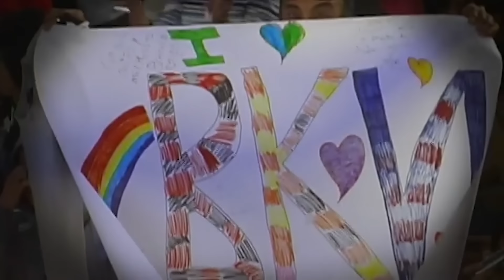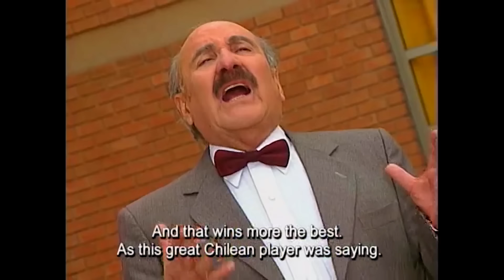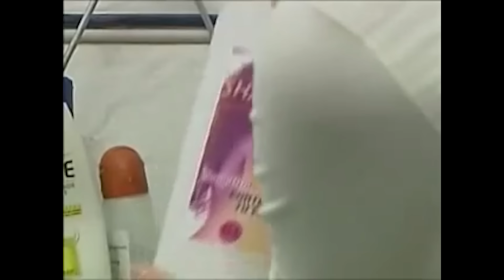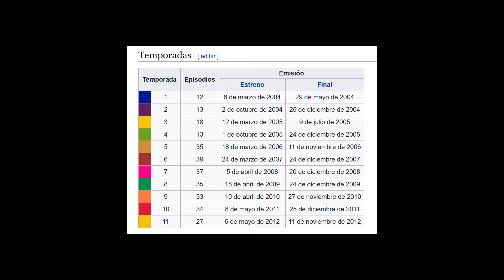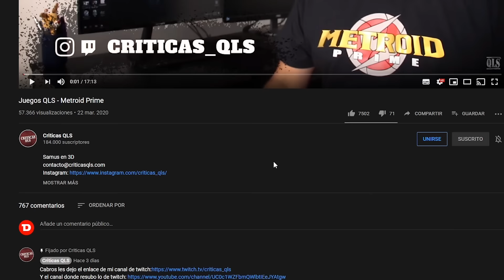Series QLS - BKN (Parte II)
La saga continúa.